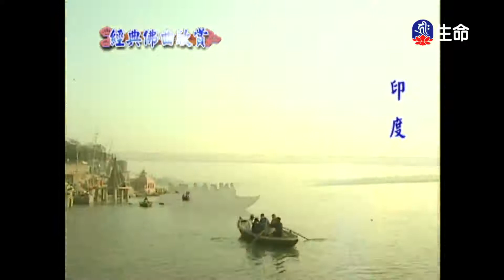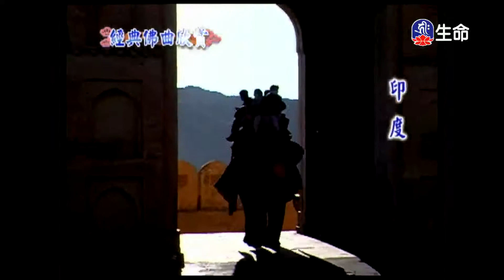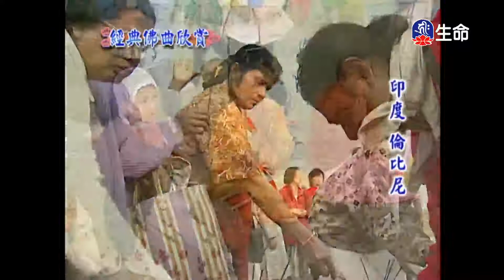經典佛曲-慈經(5)_經典佛曲_(lifetv_20210531_04：00)